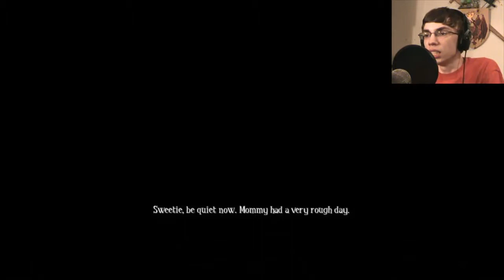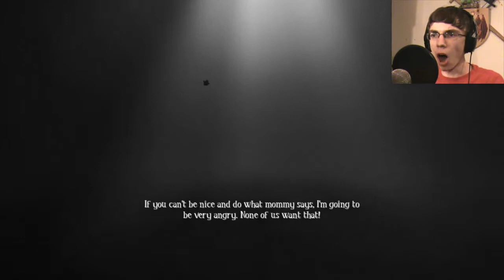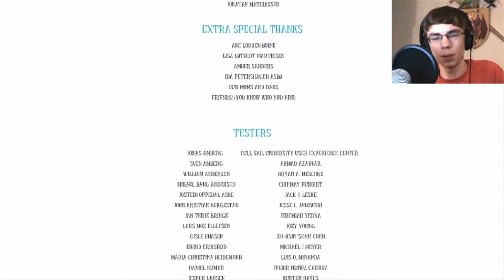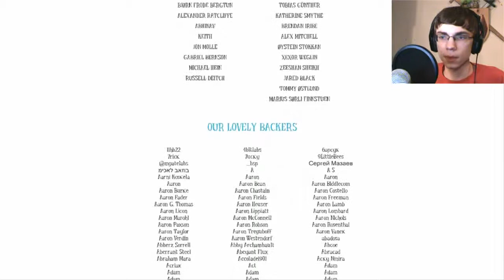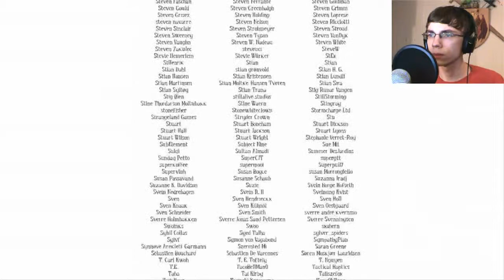Among the Sleep (END) | Part 4 | THE TRUTH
Welcome back to Among the Sleep. Where mothers aren't what they seem to be.